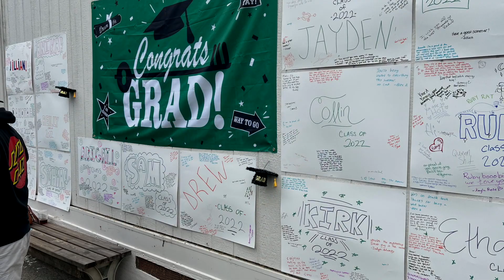Samantha Grigsby Graduation Day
This video highlights Samantha Grigsby's Graduation from Cypress High School on May 27, 2022.